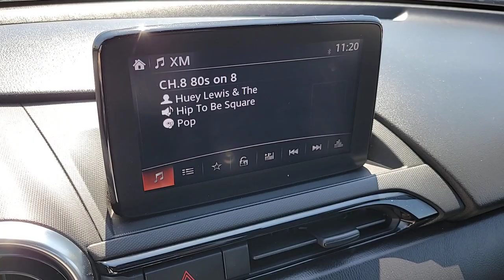2019 MAZDA MIATA Las Vegas, NV, Henderson, NV, St. George, UT, Phoenix, AZ, Bakersfield, CA HDT4428A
Ceramic Metallic Used 2019 MAZDA MIATA GRAND TOURING MANUAL available in Las Vegas, Nevada at Lexus of Henderson. Servicing the Henderson NV, St. George UT, Phoenix AZ, Bakersfield, CA area

Side Impact Beams,Dual Stage Driver And Passenger Seat-Mounted Side Airbags,Blind Spot Monitoring Blind Spot,Smart City Brake Support and Rear Cross Traffic Alert,Lane Departure Warning System (LDWS) Lane Departure Warning,Collision Mitigation-Front,Low Tire Pressure Warning,Dual Stage Driver And Passenger Front Airbags,Airbag Occupancy Sensor,Driver And Passenger Side Airbag Head Extension,Outboard Front Lap And Shoulder Safety Belts -inc: Pretensioners,Back-Up Camera,Reclining Heated Front Bucket Seats -inc: 3 heat settings, forward/back slide feature, driver side front tilt, integrated headrests and driver and passenger back panel covered storage,6-Way Driver Seat,4-Way Passenger Seat,Manual Tilt/Telescoping Steering Column,Sport Leather/Metal-Look Steering Wheel,Front Cupholder,Power Fuel Flap Locking Type,Remote Releases -Inc: Power Cargo Access,HomeLink Garage Door Transmitter,Cruise Control w/Steering Wheel Controls,Automatic Air Conditioning,Driver Foot Rest,Leather Gear Shifter Material,Interior Trim -inc: Leatherette Instrument Panel Insert, Body-Colored Door Panel Insert and Chrome/Metal-Look Interior Accents,Leatherette Door Trim Insert,Driver And Passenger Visor Vanity Mirrors,Day-Night Auto-Dimming Rearview Mirror,Full Floor Console w/Covered Storage and 1 12V DC Power Outlet,Fade-To-Off Interior Lighting,Carpet Floor Trim,Cargo Features -inc: Tire Mobility Kit,Cargo Space Lights,Instrument Panel Bin,Power 1st Row Windows w/Driver And Passenger 1-Touch Down,Systems Monitor,Outside Temp Gauge,Analog Appearance,Front Center Armrest,Seats w/Leatherette Back Material,Immobilizer,1 12V DC Power Outlet,Air FiltrationRadio w/Seek-Scan, Clock and Steering Wheel Controls,Fixed Antenna,BOSE Audio System -inc: 9-speakers w/AudioPilot, driver and passenger headrest speakers and subwoofer,1 LCD Monitor In The Front,Wheels: 17 x 7 Dark Silver Aluminum Alloy,Tires: P205/45R17 High-Performance Summer,Tire Mobility Kit,Clearcoat Paint,Body-Colored Front Bumper,Body-C